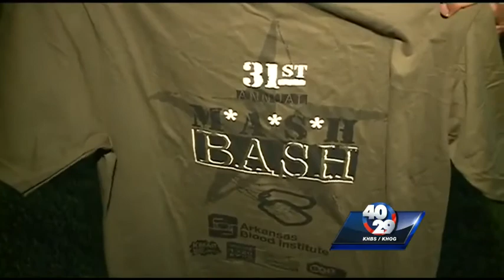MASH Bash Blood Drive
Today is the Blood Institute's largest blood drive in the River Valley.